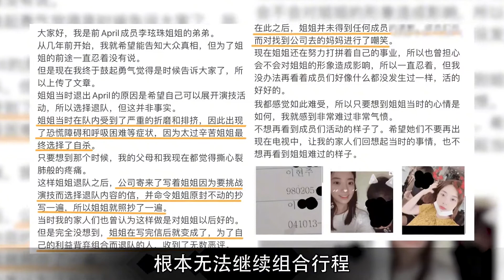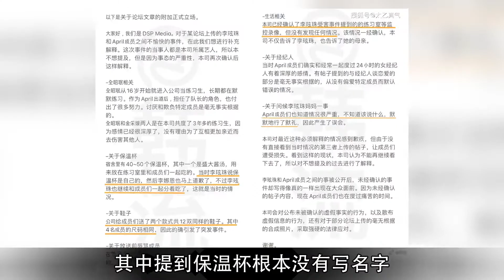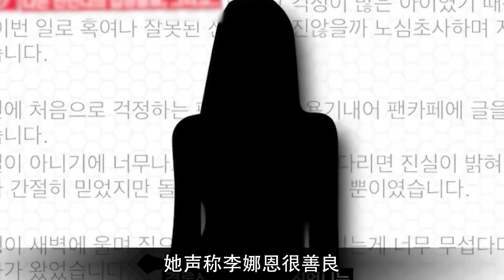李玹珠：一人惨遭全团成员排挤，遭队友李娜恩霸凌，她到底冤不冤